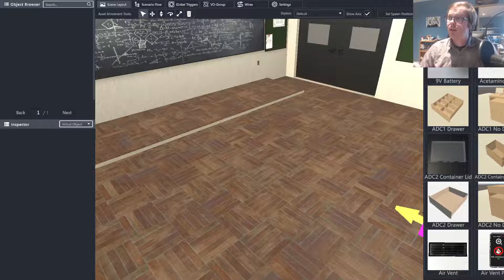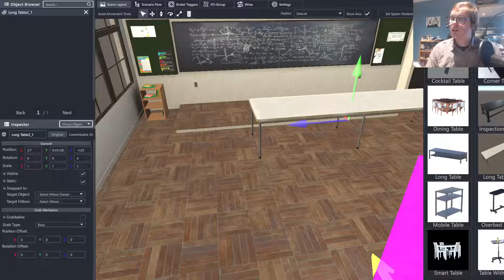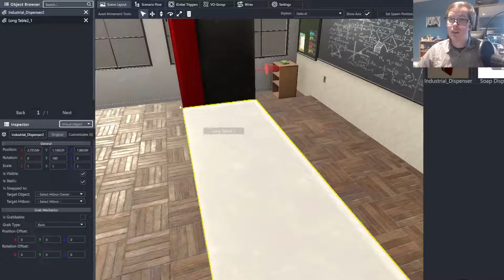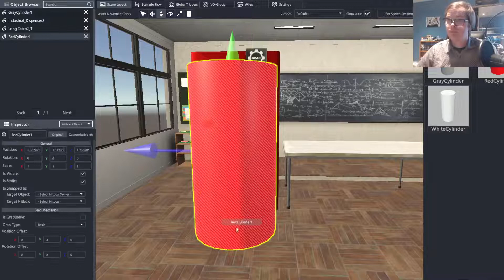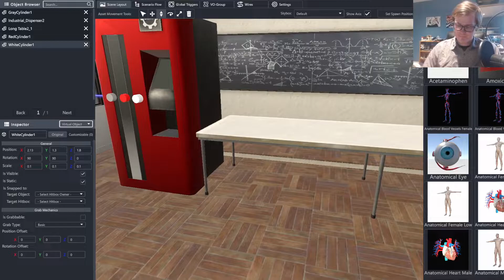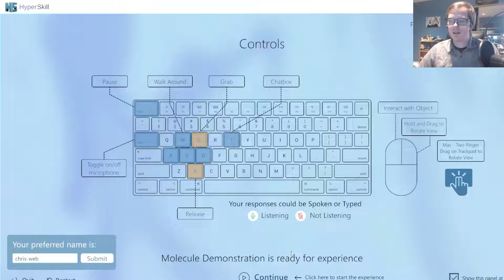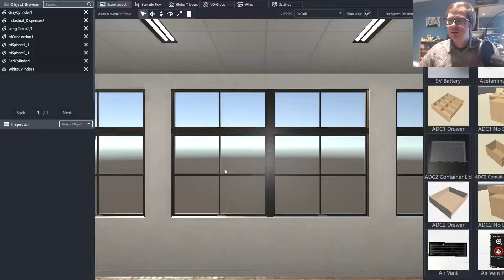Web Authoring 2/4 Spawning Assets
A walkthrough of the author create, publish, experience pipeline on the web. This video goes through the how to bring in and spawn the assets we will be using in the simulation.

We will be creating a simulation in a classroom environment where you can use representations of molecules and their connecting bonds using assets in the public repository.

Recommended for users who have already gone through the beginner tutorial videos. to learn more.
to learn more.
to learn more.